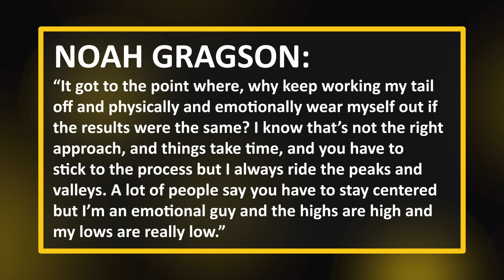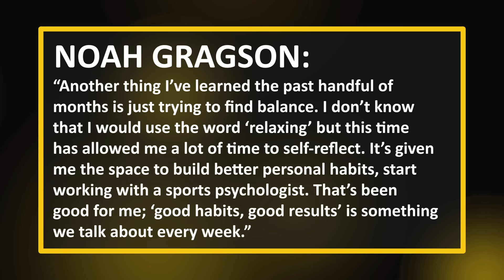Stewart-Haas Racing Makes It Official | NASCAR Silly Season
Thumbnail Cred: Stewart-Haas Racing